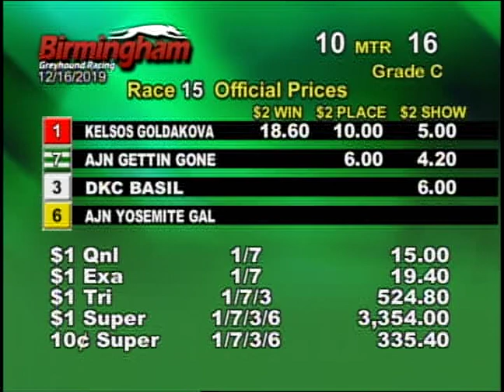12/26/19 Afternoon Race #15